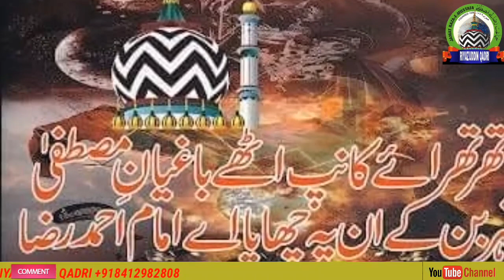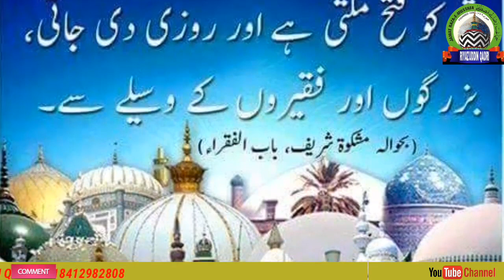Ek Sajda Main Aisa Karunga Jis ko Mahsar Main pura karunga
RIYAZUDDIN QADRI

Karbala Ka Manzar ||| Shahadat Hazrat e Abbas ||| Mufti Sarfraz Ahmad Faizi ||| 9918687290

Shahadat Hajrat Qasim ||| शहादत हजरत कासीम |||

آقا نے ہم سب کا بیڑا پار کر دیا||  Aqa Ne Ham Sab Ka Beda Par Kar Diya

Shahadat e Hazrat Hur
Radiallahu |||

Karbal Ki Jo Yad Aye |||